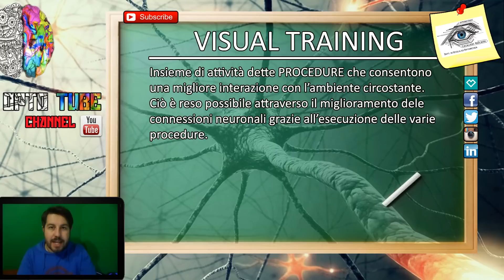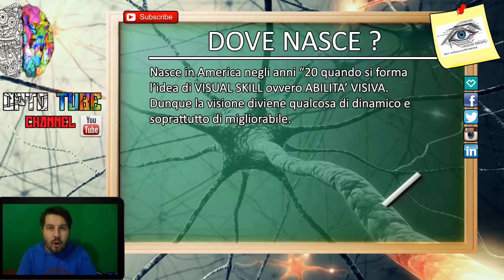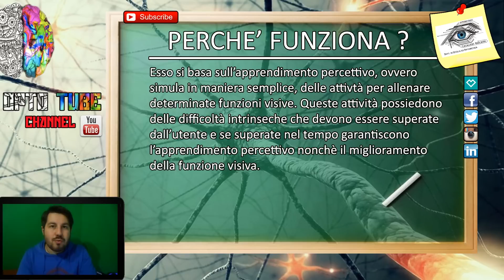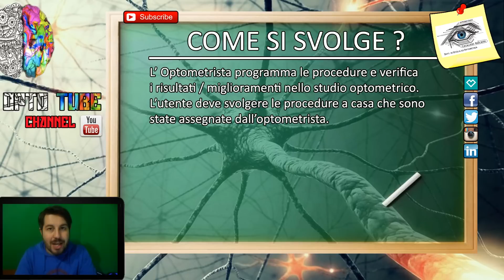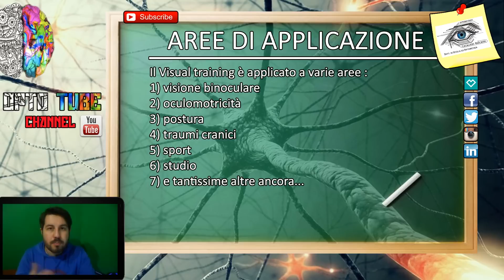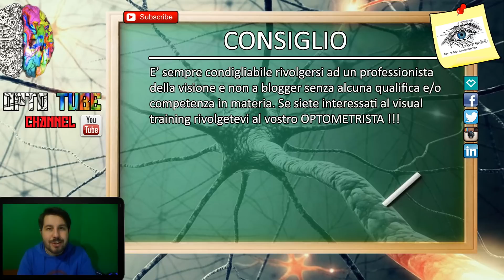How to improve vision [ Sub ENG ] - Vision Therapy part 1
Vision Therapy is a group of activities studied for improving visual system and the way to interact with the around environment.
Only qualify Optometrist know and can perform Vision Therapy in their clinic / center. So ask them if you wanna know much about it.
Always ready to play, stay OPTOSTYLE !!! \m/_

Stay optostyle and rockyoursight

Base track : Even Flow by Pearl Jam